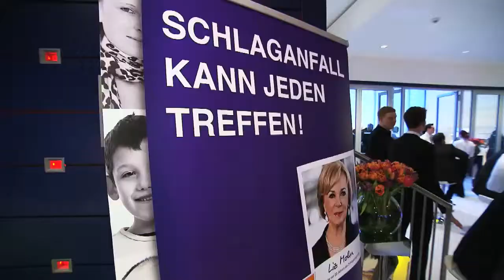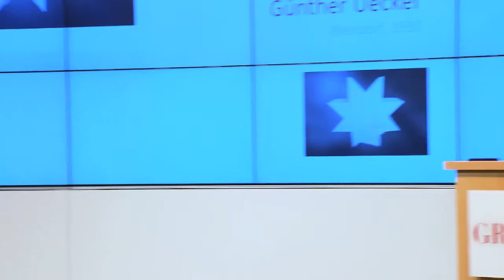Kunst-Auktion für guten Zweck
Zugunsten der Stiftung Deutsche Schlaganfall-Hilfe iniitierte Bertelsmann gemeinsam mit weiteren Partnern am 28. März 2014 in seiner Hauptstadtrepräsentanz "Unter den Linden 1" eine Auktion von Werken bekannter Künstler wie Heinz Mack, Günther Uecker und Christopher Lempfuhl.